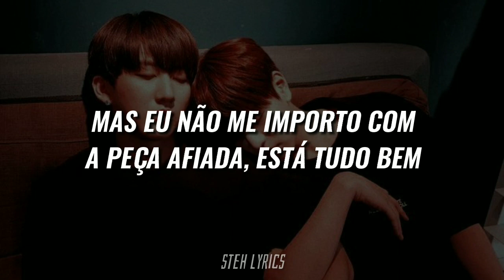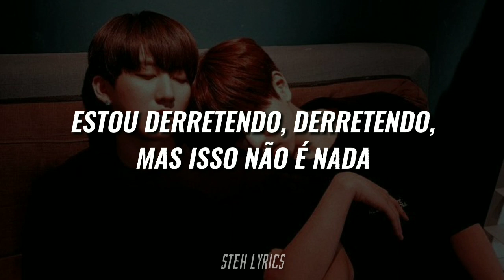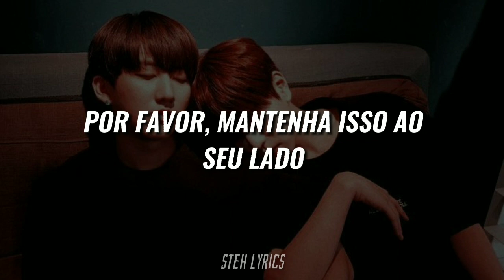CHANGBIN & SEUNGMIN [SKZ] - 'PIECE 조각' (TRADUÇÃO/LEGENDADO)